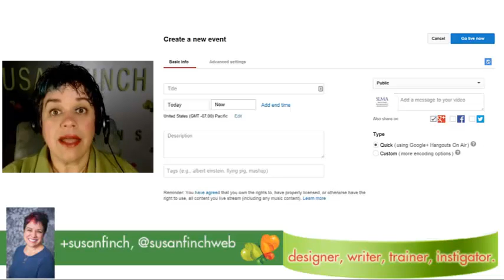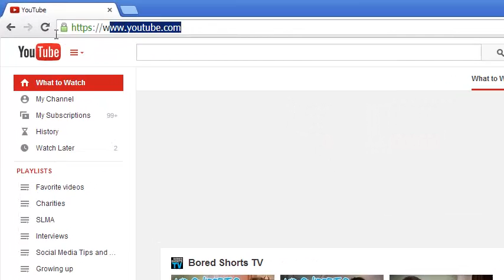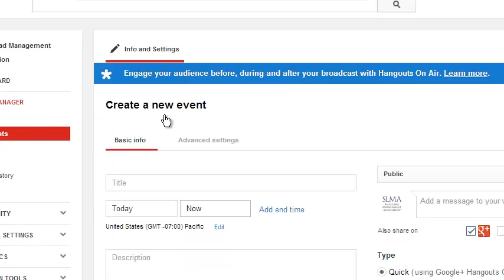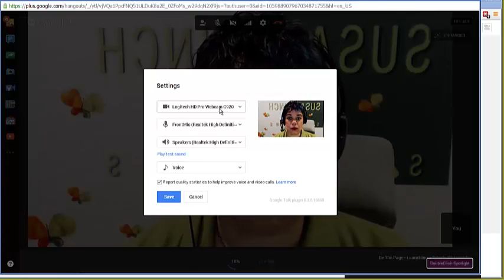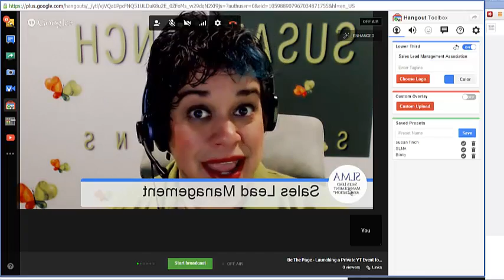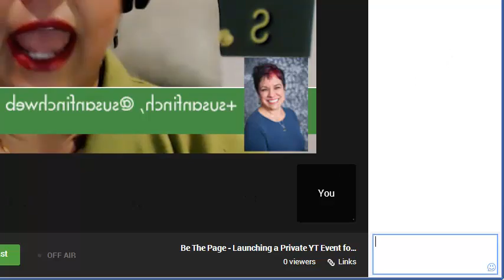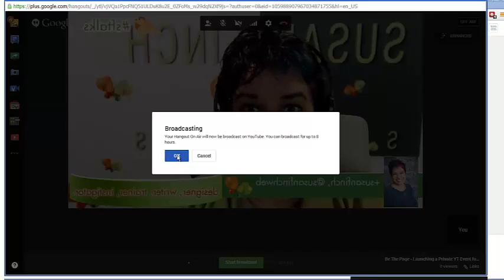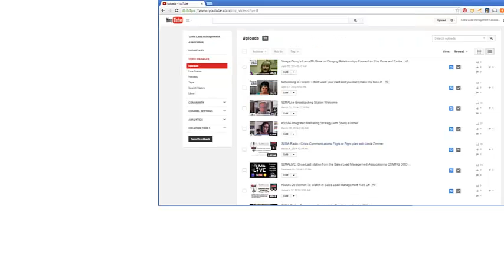Launch YouTube Live Event As The Page in YouTube and Hangouts on Air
This is a 11 minute tutorial to teach you how to switch your YouTube login to be "the page" you manage, the company, the brand and then launch a PRIVATE YouTube live event so you can record it privately, download and use it later, edit, etc. and upload again.

I hope you find this helpful. This is done with the simple launch through Hangouts On Air and Google+, rather than custom settings in YouTube. You will see my background is REVERSED in some areas because I was doing a capture in Camtasia - something to keep in mind all! Thanks for the reminder, Mark Vang!

This is current as of April 29, 2014.

Susan Finch  - Marketing, PR & Web Pro for DECADES!
With a background in public relations and advertising since 1986, Susan is a "gentle guide for clients trying new venues online." She engages those skills as she helps create an online presence that will appeal to existing and future clients and/or investors. All these factors are considered before she constructs a suggested plan for clients. It goes way beyond an online presence.